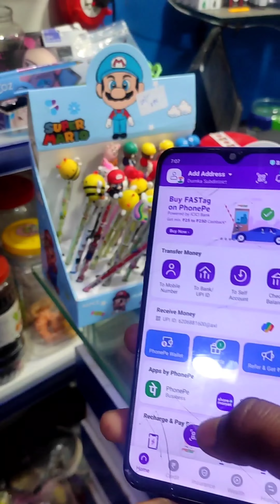Valentine's Evening,💕 || pehli baar Aisa offer Mila 😁😁